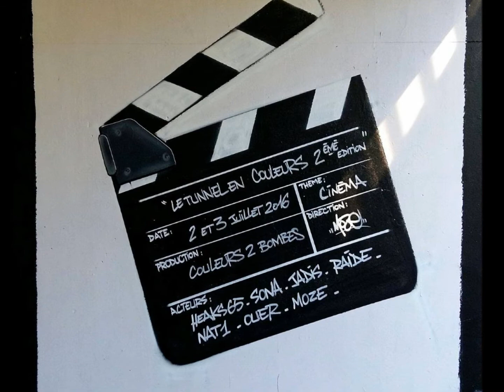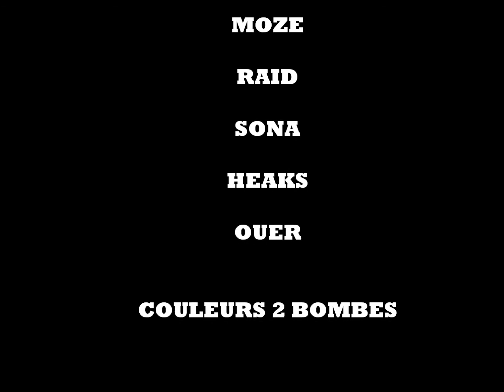JAM GRAFFITI "TUNNEL EN COULEURS" 2 ème édition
Sur le thème du cinéma
avec : NAT1 - JADIS - MOZE - RAID - SONA - HEAKS - OUER
2 et 3 juillet 2016